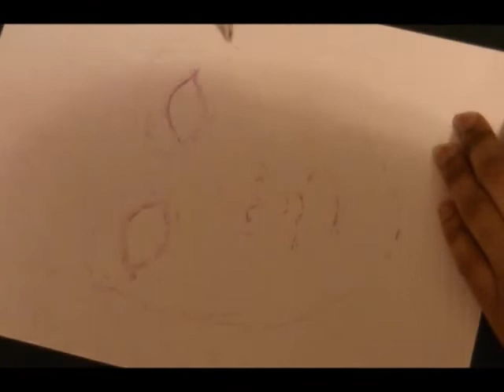How to Draw a Female Face with Color Pencils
This is just a small simple drawing of a basic female face I made last November using colored pencils basically a practice sketch studying how to draw more realistic faces than I'm normally used too because I mostly draw comic book & cartoon faces .